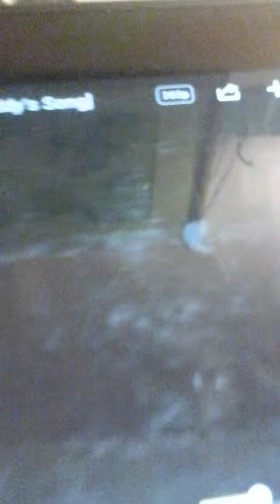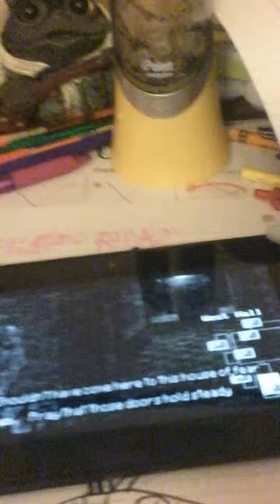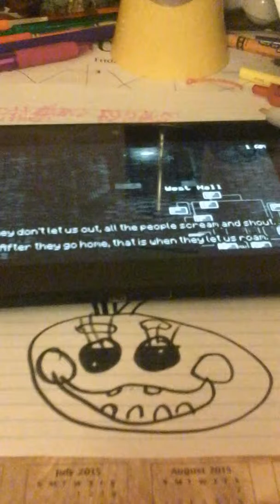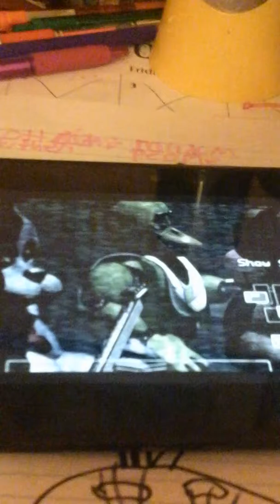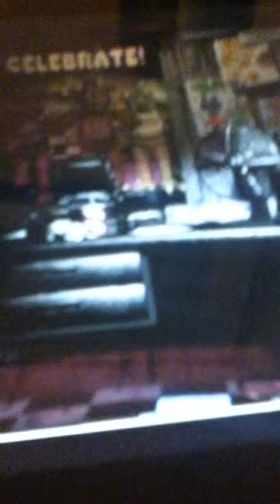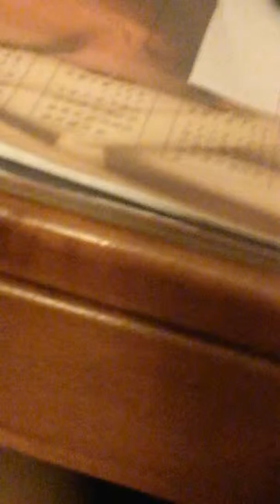I sing welcome to freddys